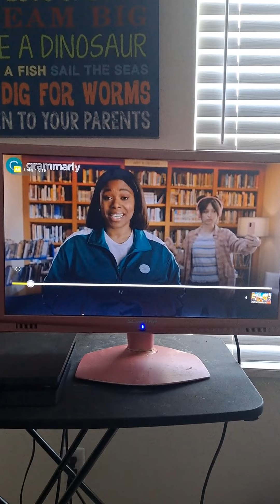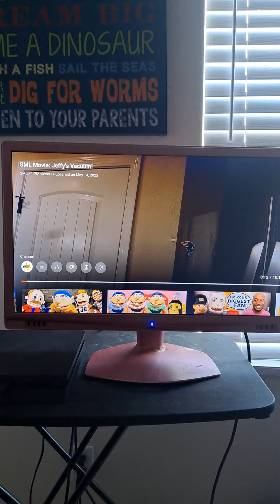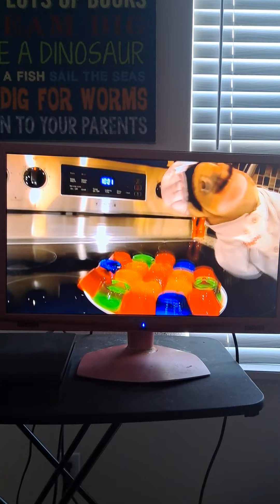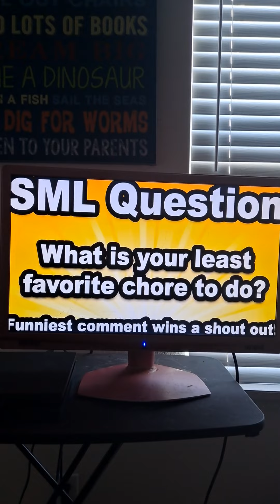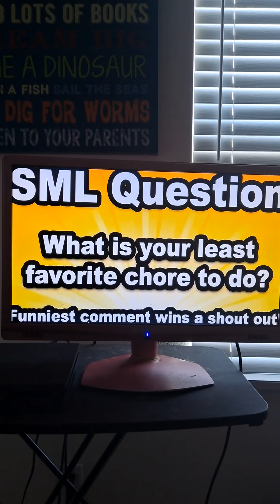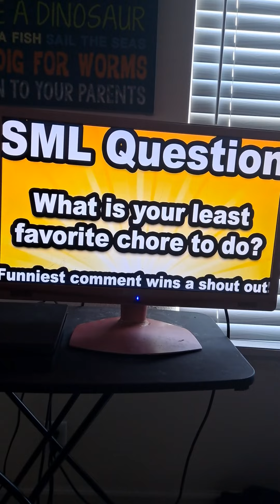SML Movie: Jeffy's Vaccuum (Reaction)